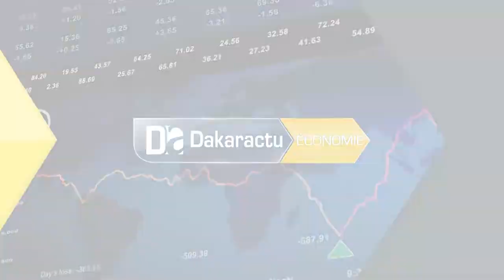Capacitation du secteur privé national : Assome Diatta prône pour une connectivité des régions